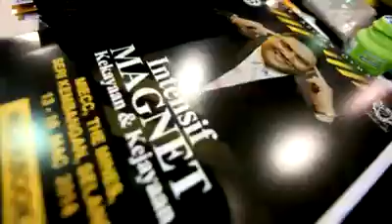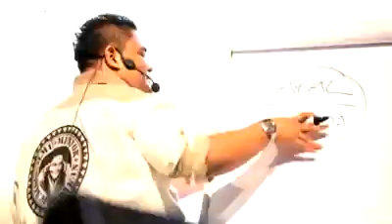IMKK - Intensive Magnet Kekayaan dan Kejayaan